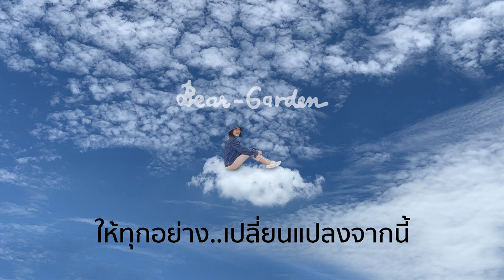ตรงต่อหัวใจ On Heart Bear-Garden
ในบางช่วงเวลา..ในบางความสัมพันธ์
เราไม่สามารถที่จะเปิดเผยความรู้สึกที่แท้จริงจากใจของเราได้..จนกว่าจะถึงเวลาที่เหมาะสม

เชิญรับฟังเพลงใหม่ล่าสุด รอนานหลายปี จนเกือบลืมไปแล้วจาก Bear-Garden
"ตรงต่อหัวใจ" On Heart